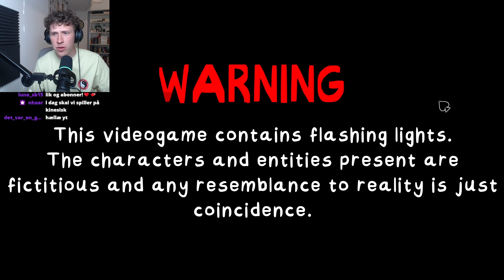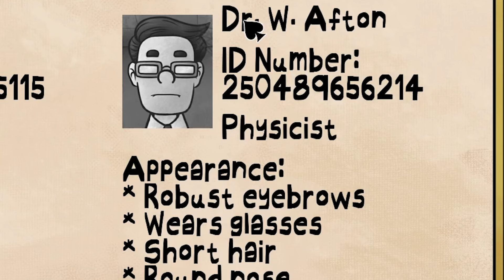Bare naboen min kan se denne videoen!!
Martin spiller Thats not my Neighbor.
Trykk liker for mer👆